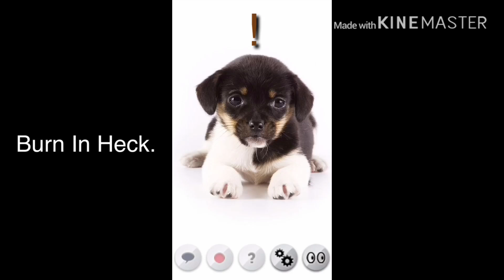Talking Tom A Legen 6th Gets Held Back/Grounded